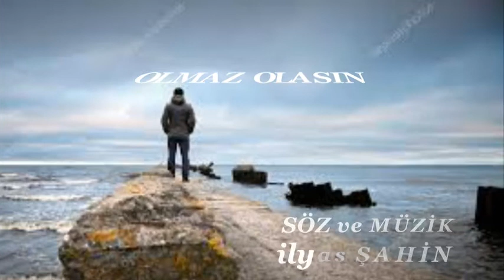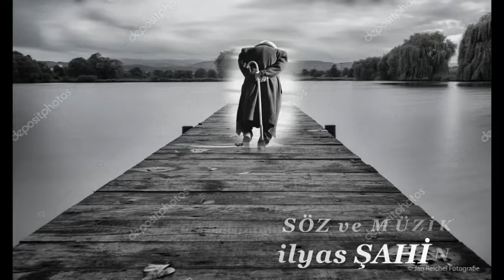DERDE GELESİN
SÖZ ve MÜZİK
İlyas ŞAHİN